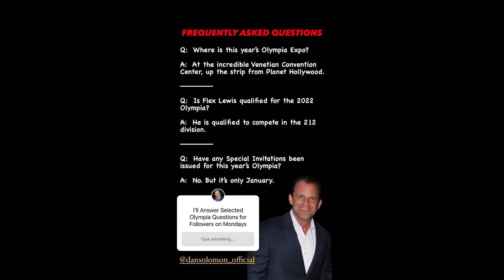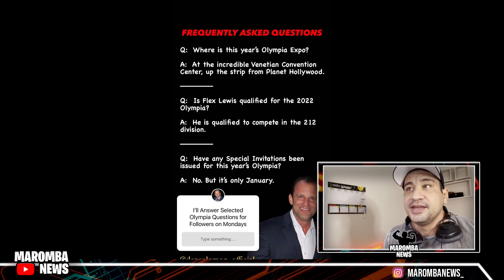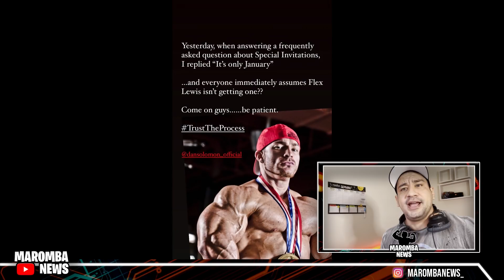CARLOS CLARO ANUNCIA DESLIGAMENTO DA MAX E NOVO TIME! MINI RAMON FALA SOBRE CONHECER RAMON! FLEX !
MADRUGAO SUPLEMENTOS
SUPLEMENTOS DE QUALIDADE E PREÇO JUSTO:
Clique no link abaixo:

0:00 intro
1:51 carlos claro fora da max
3:50 madrugao suplementos cupom mn
4:04 flex lewis fora do olympia 2022?

COMENTA!!